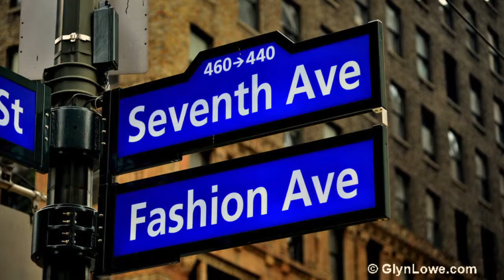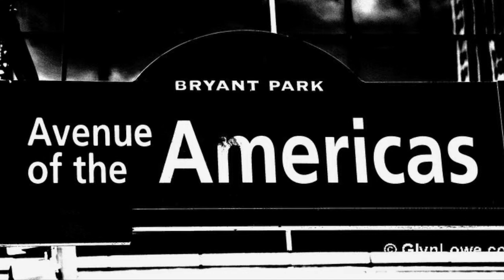Manhattan - A ride all over New York City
Manhattan is the most densely populated of the five boroughs of New York City. The borough is coterminous with New York County, an original county of the U.S. state of New York. The borough mostly consists of Manhattan Island, bounded by the East, Hudson and Harlem Rivers, but also includes several small adjacent islands and a small area on the mainland. Manhattan has been described as the economic and cultural center of the United States, and is home to the United Nations Headquarters. Wall Street in Lower Manhattan has been called the financial capital of the world, has an estimated GDP of over $1.2 trillion,[8] and is home of both the New York Stock Exchange and NASDAQ. Manhattan's real estate market is among the most expensive in the world, and many multinational media conglomerates are based in the borough.
(wikipedia)

Photos from flickr
no changes made